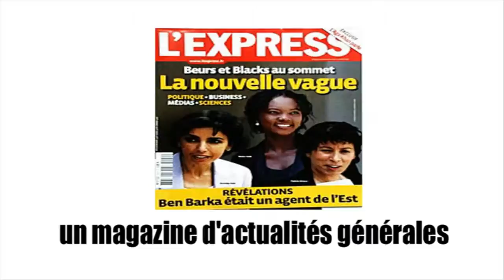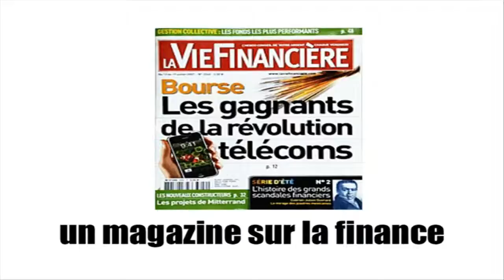フランス語を学ぶ = MAGAZINES